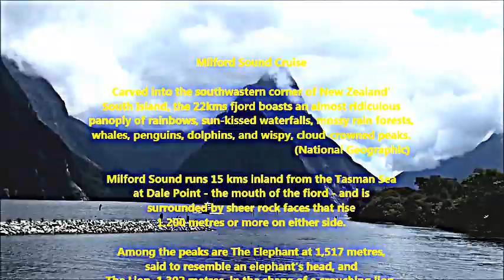Visit to milford dound